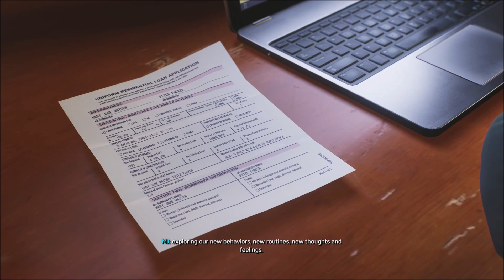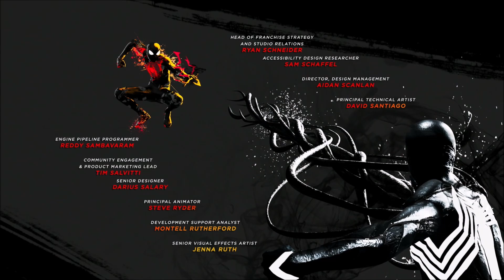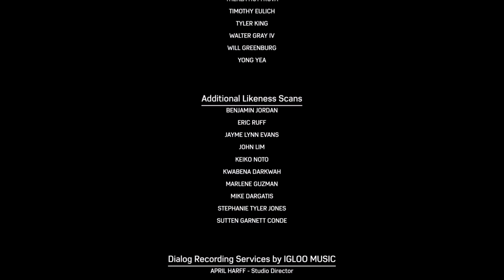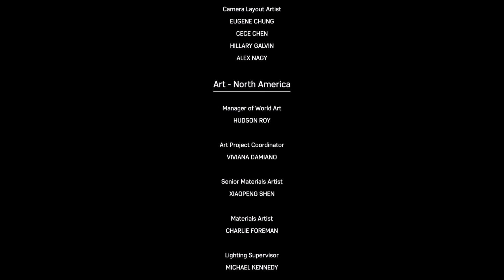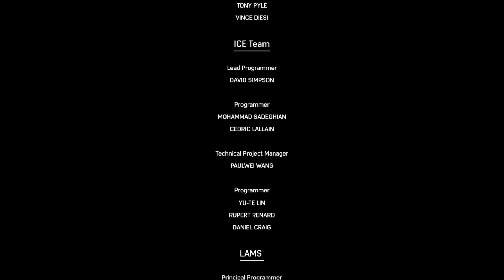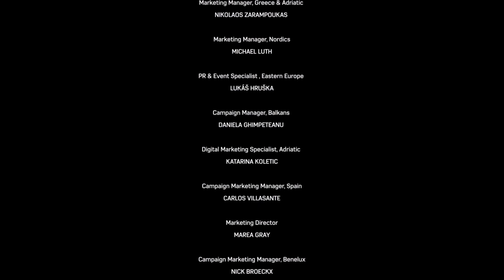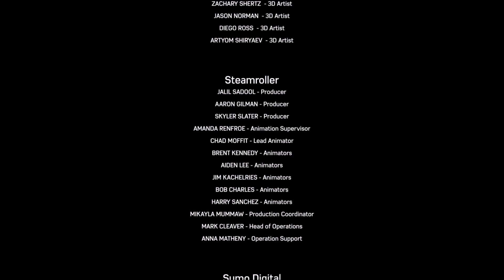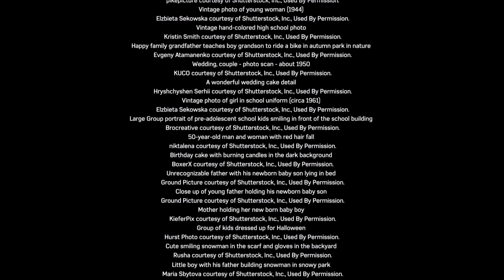Marvel’s Spider-Man 2 Finale: Be Greater Together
Description: This game is just... wow. A roller coaster of emotions. The worst part is that I don't think there is a chance that Peter and Miles win Harry might... you know. But that just leaves me with one question, HOW DID VENOM GROW WINGS!?